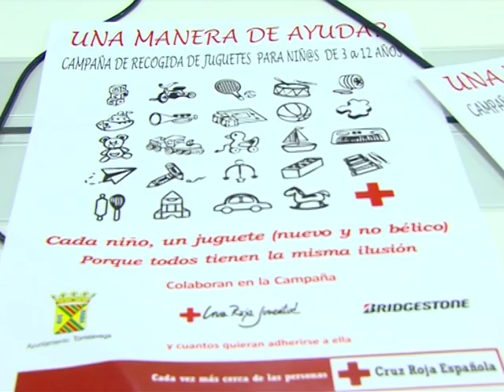CAMPAÑA DE RECOGIDA DE JUGUETES NUEVOS